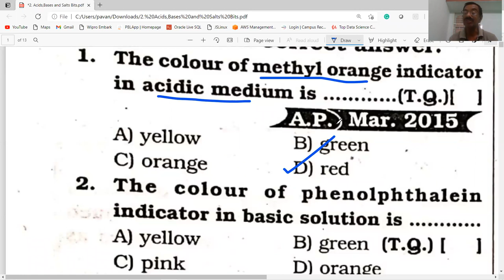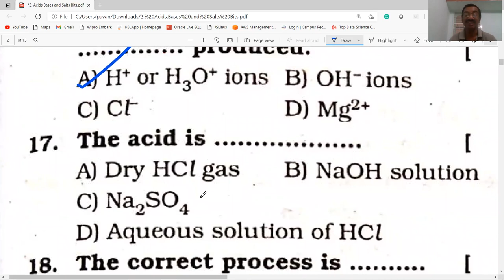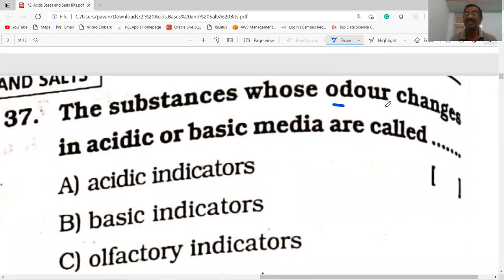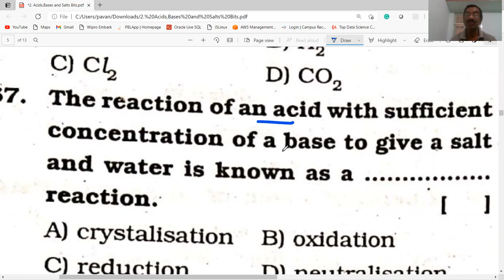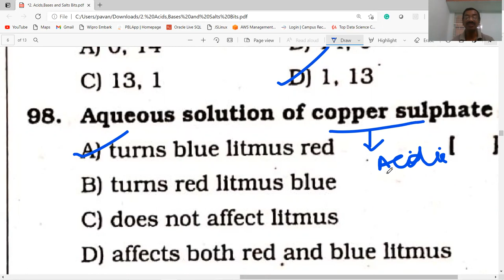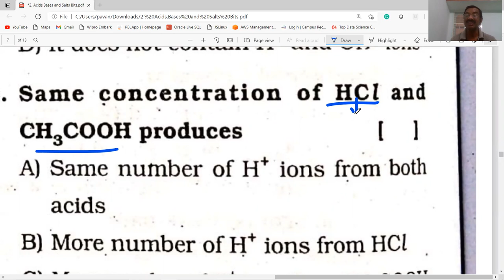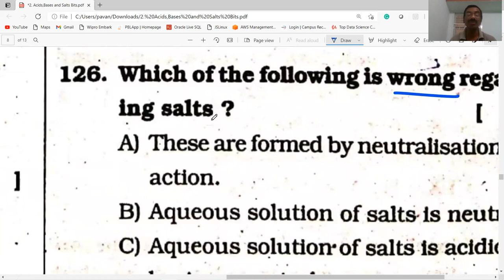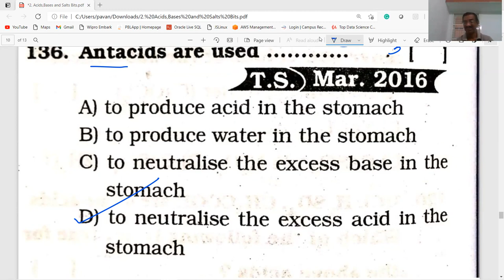polycet AP & TS / ACIDS BASES & SALTS / CHEMISTRY / VARIOUS COMPETITIVE EXAMINATIONS